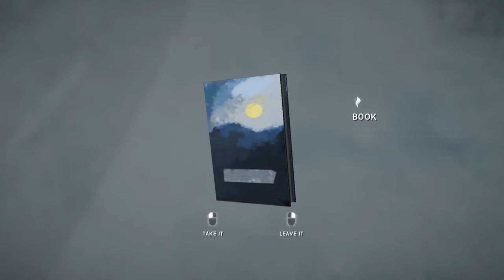The Long Dark - S5E1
Interloper / No Feats Active